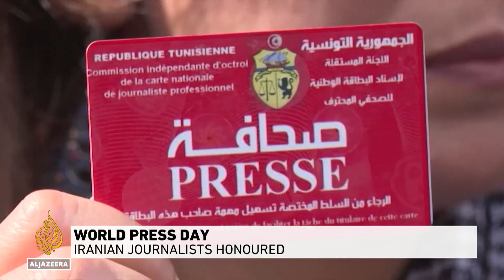World Press Day: Iranian female journalists honoured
The killing of Al Jazeera journalist Shireen Abu Akleh and many others, as well as the fate of those in prison were in focus on World Press Freedom Day.
Three Iranian female journalists whose reporting led to massive demonstrations for women's rights were named for the Guillermo Cano World Press Freedom Prize.

Al Jazeera's Kristen Saloomey reports from the UN headquarters in New York, the United States.